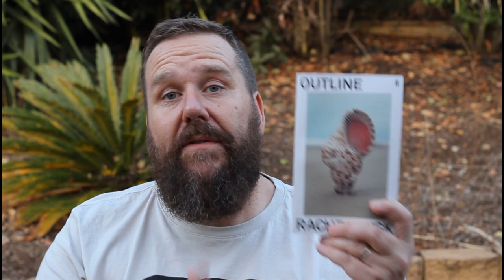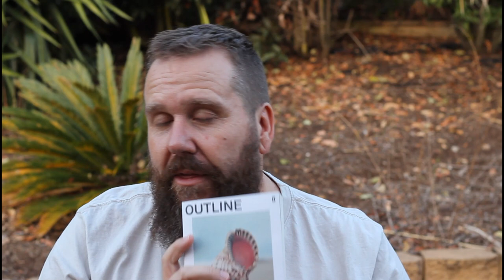Book review - Outline by Rachel Cusk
Book review of Outline by Rachel Cusk. Enjoy!